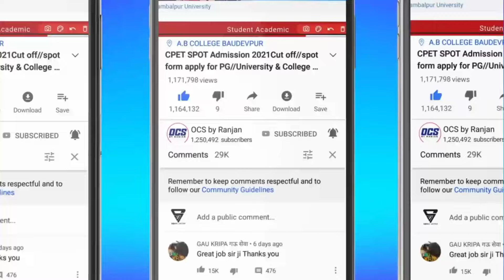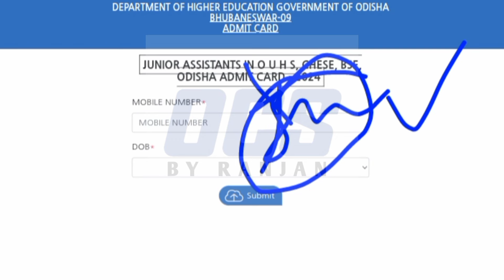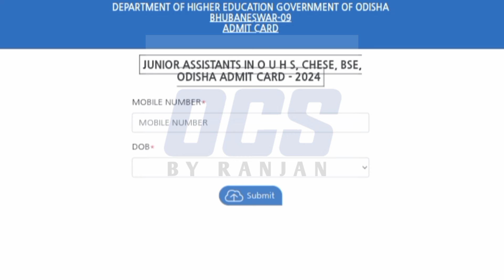SSB Junior Assistant Admit Card Download 2024/SSB Lecturer,PET,Lab Technician Entrance Expected Date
786 posts ସମ୍ପୂର୍ଣ ଓଡ଼ିଆରେ ଜାଣନ୍ତୁ 👆👆👆